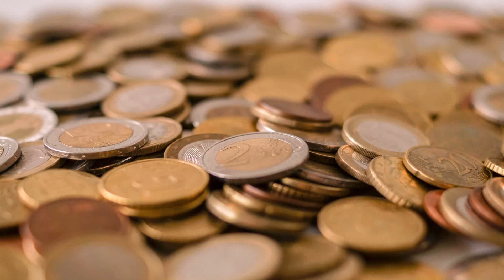Inhouse Inspired Room Design - Gif Maker DaddyGif.com (see description)